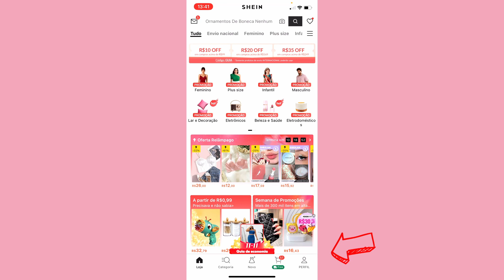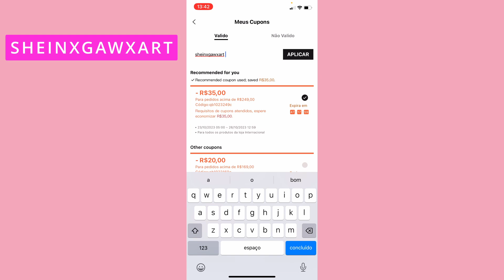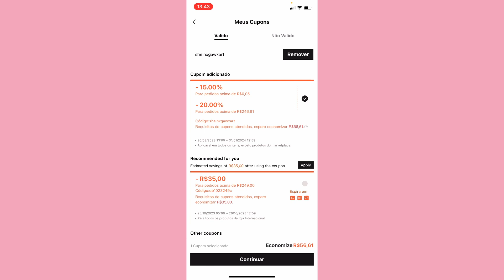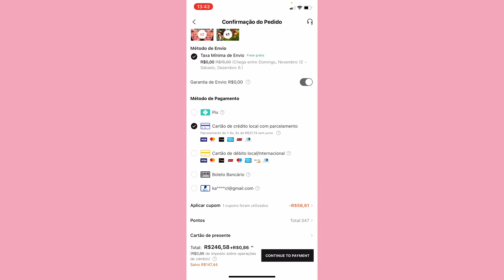Melhor CUPOM de 20% de Desconto SHEIN Para Novembro de 2023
Nesse vídeo vou trazer cupom com até 20% de desconto para você comprar na shein e ganhar muito desconto nas suas comprinhas internacionais.

💲 Ganhe dinheiro comprando 💲:
Com o Méliuz, você ganha cashback, para usar como quiser, comprando nas maiores lojas online, além de receber dinheiro de volta ao fazer recarga de celular ou comprar gift card. Não tá acreditando? Estou te dando R$ 5 para você começar a ganhar muito cashback, como eu. Clica aí e garanta seu dinheiro de volta.

💰BANCO INTER💰
Já imaginou ter um Super App completo que te dá cashback nas melhores lojas do Brasil? É só abrir sua Conta Digital Inter sem taxas usando meu código 17572122 e aproveitar agora 🧡

🛍 GLAMBOX 🛍
Quer receber vários produtos de beleza em uma caixinha personalizada pagando muito menos do que eles realmente valem?
Assine agora mesmo a Glambox e ganhe 10% de desconto e mimo na assinatura anual

🛍 BOX MAGENTA 🛍

Receba produtos de beleza de acordo com o seu perfil direto na sua casa pagando bem menos do que eles realmente valem.
Assine agora mesmo a box magenta, ganhe desconto e muito mais.
Use o cupom:  BJQGWVKEC

Além disso deixa o seu gostei para a gente saber que você gostou desse conteúdo e comenta aqui embaixo o que acharam.

 🛍 Acesse agora mesmo a nossa loja e ganhe um lindo mimo na sua primeira compra 🛍